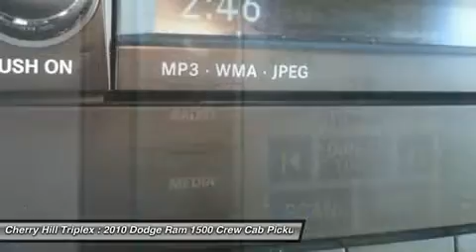2010 DODGE RAM 1500 Cherry Hill, NJ 82734A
2010 DODGE RAM 1500 Cherry Hill, NJ
Stock# 82734A
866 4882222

You'll love this 2010 Dodge Ram 1500. This is a car you'll want to take home. With 52680 miles, it features Automatic transmission and an exterior color of Brilliant Black Pearl. Call us and be the first to open the car door today!